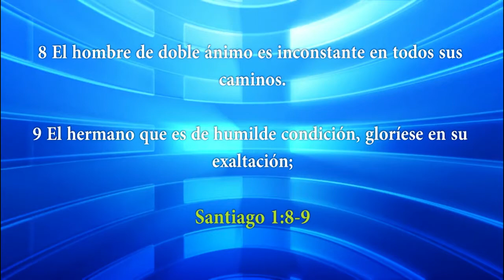HNO. PUERTAS | NO TEMAS YO ESTOY CONTIGO | LOS MATUTINOS | LUZ TV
La constitución política de Palestina fue, humanamente hablando, la causa de su derrocamiento. La división del país en una gran cantidad de pequeños estados, y la consiguiente falta de cohesión y concierto, hicieron de su conquista una tarea relativamente fácil. Si los reyes del norte se hubieran reunido alrededor del estándar establecido en Palestina central por Adoni-zedek, se le habría ofrecido una oposición mucho más formidable a Joshua en Gabaón. Calvin nos lleva, sin embargo, de inmediato a la cabeza de la fuente, y comenta cómo Dios ajustó la carga a quienes tuvieron que soportarla. A pesar de las grandes cosas que Dios les había hecho, podrían haber sido llevados a la desesperación (y todos saben cuán débil era su fe) por la abrumadora cantidad de enemigos.

Josué 11.